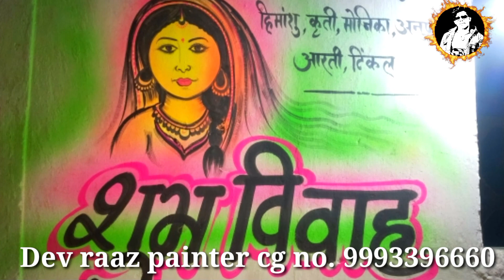शादी पेंटिंग तोषन संग उर्मिला dhandhani wedding painting dev raaz art,dev raaz painter